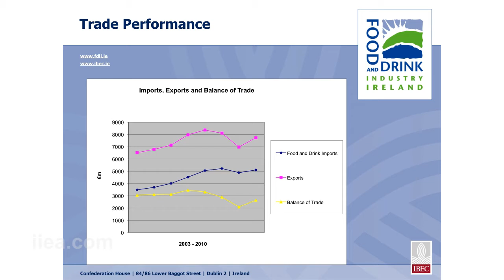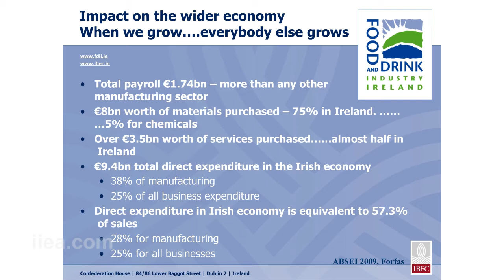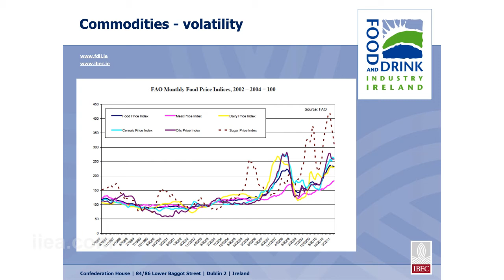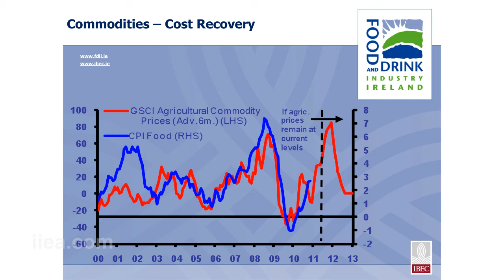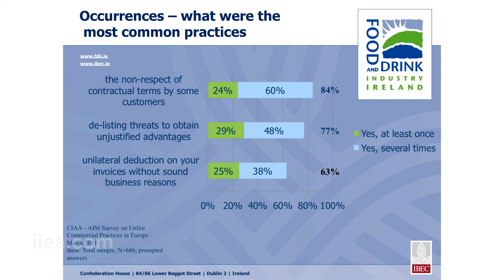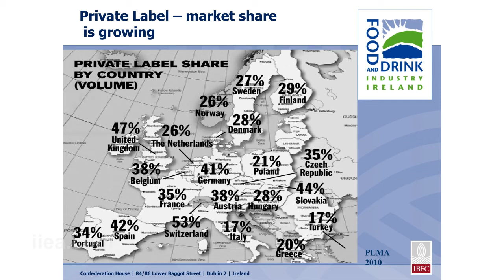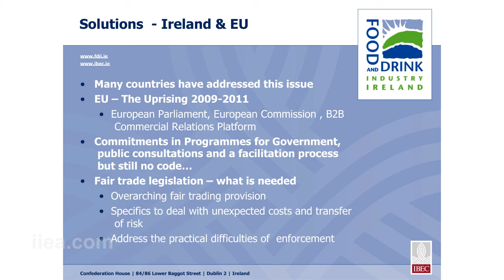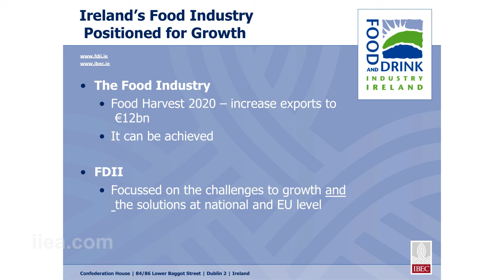Paul Kelly on Responding to the Challenge - A Food and Drink Industry Perspective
Session 3:
Stakeholders Responses

Paul Kelly
Director, Food and Drink Industry Ireland

Speech Title:
Responding to the Challenge - A Food and Drink Industry Perspective